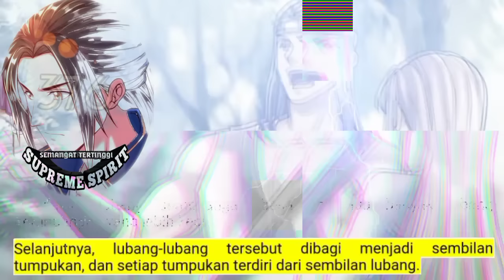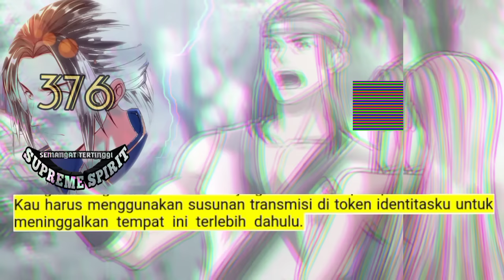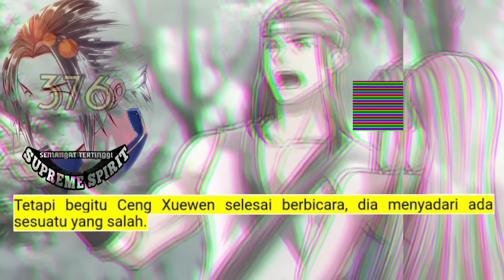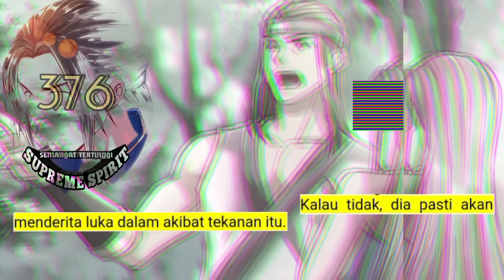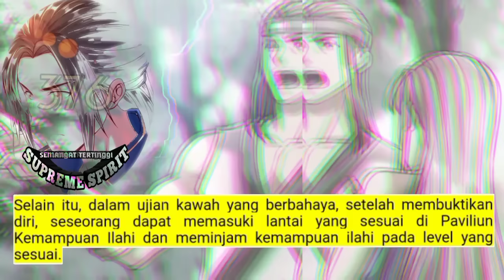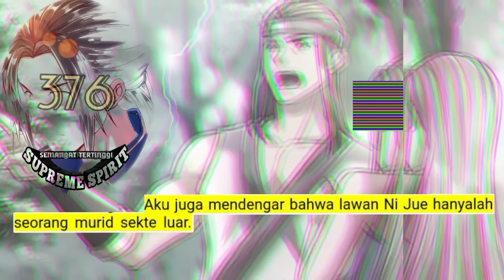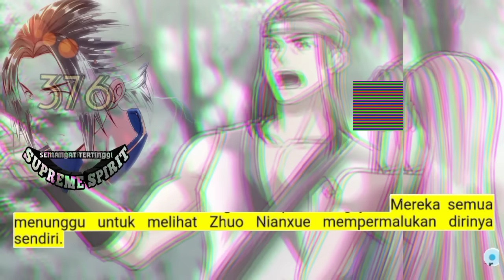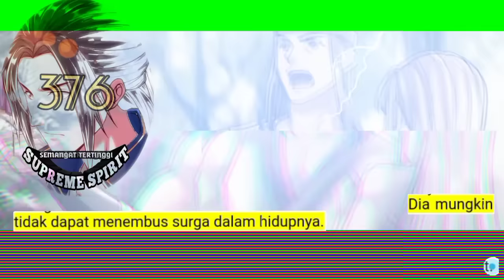Peleburan Semangat Tertinggi season 376